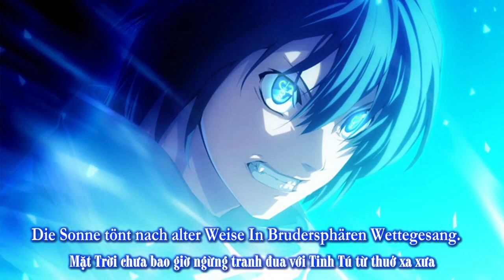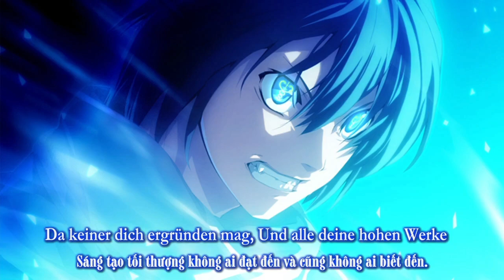FujiRen No Ultimate Line voice English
aya aya Copy right by Sony music and Don't use for any purpose